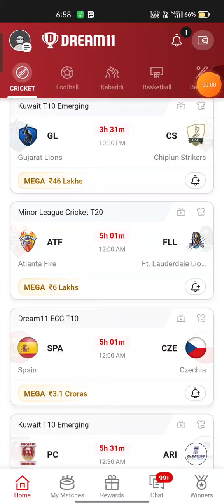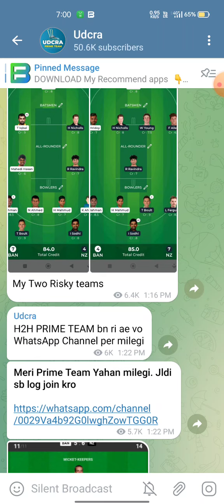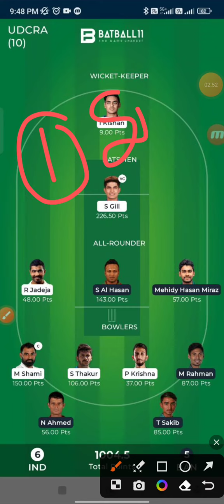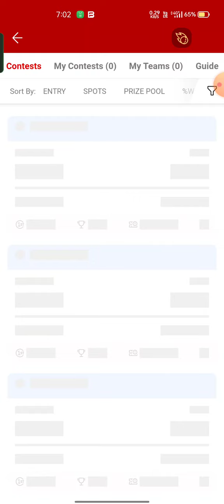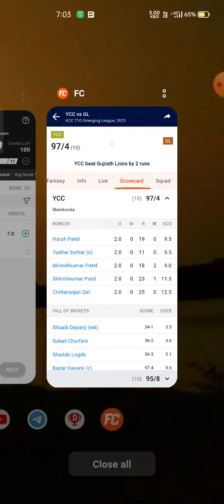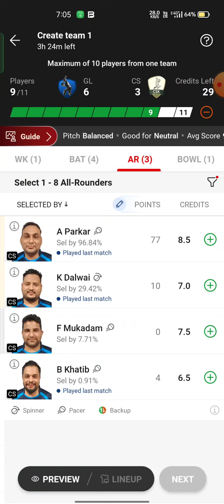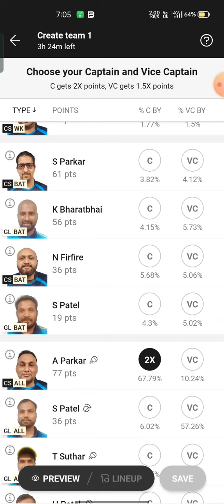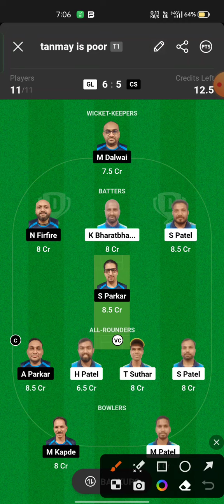GL VS CS Fantasy Dream11 Prediction, GL VS CS KUWAIT T10 EMERGING 2023, 22nd Match Preview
GL VS CS Fantasy Dream11 Prediction, GL VS CS  2023, GL VS CS KUWAIT T10 EMERGING , Dream11 Match Preview, Full Stats+ Info, Report ➡️Join Our Official Telegram Channel for Daily Pitch Reports and Match Updates.⬇️

Playing 11
GL VS CS dream11 team prediction  Udcra
GL VS CS 2023 Match Preview Players Stats

GL VS CS Playing 11
GL VS CS dream11 team prediction today Udcra
GL VS CS Match 2023 Preview Players Stats
GL VS CS match stats
GL VS CS dream11 team today
GL VS CS today match prediction
GL VS CS T10 2023
GL VS CS T10 2023 highlights
GL VS CS highlights
GL VS CS dream11 analysis
GL VS CS best dream11 team
GL VS CS dream11 team prediction
GL VS CS 2023 Playing11
GL VS CS KUWAIT T10 LEAGUE 2023
GL VS CS Match Preview & Analysis
GL VS CS Head to head
GL VS CS live score
GL VS CS live match
GL VS CS  2023 today
GL VS CS T10 Dream11 Team
GL VS CS T10 Match Prediction
GL VS CS dream11 best team
GL VS CS dream11 prediction
GL VS CS match prediction
GL VS CS T10 2023 match
GL VS CS KUWAIT T10 EMERGING Dream11 Prediction
GL VS CS ECI T10 ROME League 2023
GL VS CS Live Stream
Gujrat Lions vs Chiplun Strikers Live Streaming
Gujrat Lions vs Chiplun Strikers head To Head
Gujrat Lions vs Chiplun Strikers Match Prediction Dream11 Prediction